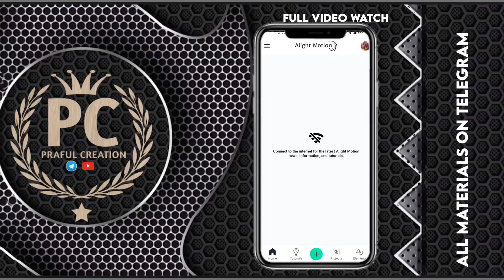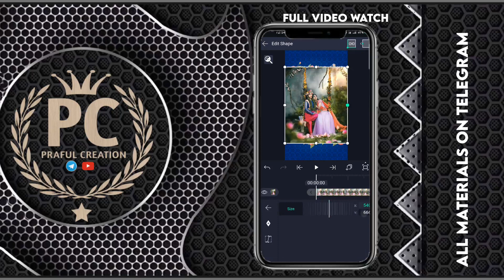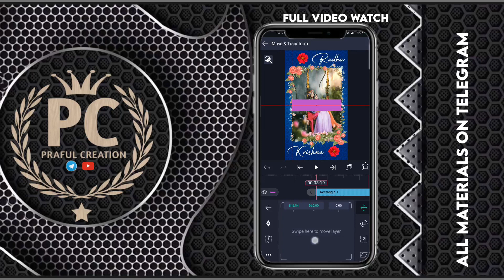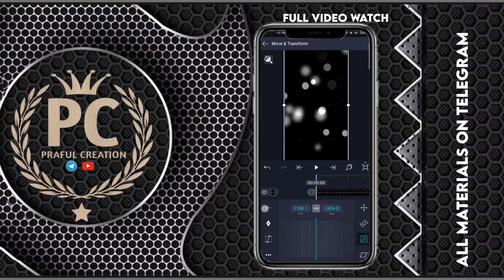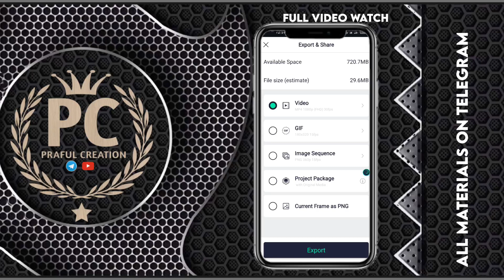new trending status Radha Krishna Video status editing how to make viral status editing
new trending status 3D Radha Krishna Video status editing Alight Motion trending status editing

radha krishna 3D full screen status editing Alight Motion in new trending status editing
ALL MATERIALS ON TELEGRAM

status​​krishna

3D full screen status krishna full screen status editing alight motion
full screen status editing video
Instagram trending status video editing
4k full screen status video editing
 radha krishna 3d full screen status video editing
full screen whatsapp status edit
alight motion video editing,alight motion edits,alight motion tutorial Hindi
alight motion,full screen status video kaise banaye
Alight motion tutorials
Alightmotion hindi tutorial
Trending alightmotion status Editing
Alightmotion editing hindi
Alightmotion trending Full Screen Status Editing
WhatsApp msg lyrics Status Editing
trending reels editing tutorial
Alightmotion hindi tutorial
Trending alightmotion status Editing,Alightmotion
alight motio presets,lyrics video kaise banaye
smooth bend text editing
hindi,edit for u,alight motion video editing
alight motion tutorial,alight motion tutorial Hindi,alight motion text effect,alight motio presets
lyrics video kaise banaye,Mr.harihar
 hindi Lyrical Status Editing Alightmotion
Alightmotion lyrics status Editing
Alightmotion lyrics Animation status Editing
Photo glitch status kaise banaye
How To Make Smooth Photo Sliding With Beat Effect Full screen Status Video
Alight motion
How to make 4k status full screen
Status editing
Alight motion video editing,Full screen whatsapp editing
4k status
Full screen status editing
 photo moving status editing tutorial
4k fullscreen status video editing tutorial hindi
Lyrical whatsapp status in hindi
Moving photo trending status alight motion hindi
CInematic color grading in hindi
Color corection in hindi
Alight motion text animation in hindi
Alight motion presets malayalam
HD 4k status Editing hindi tutorial